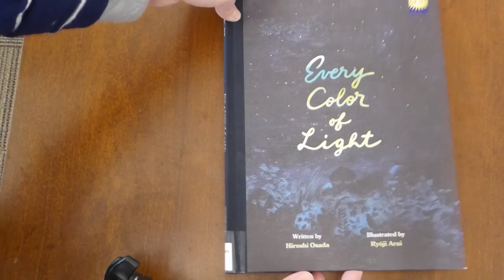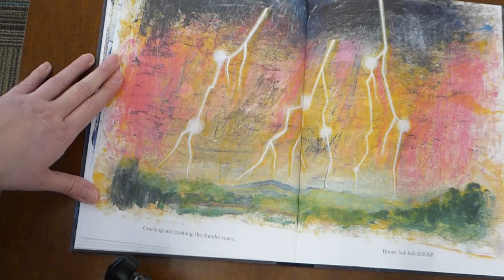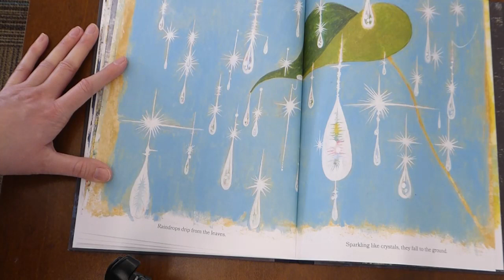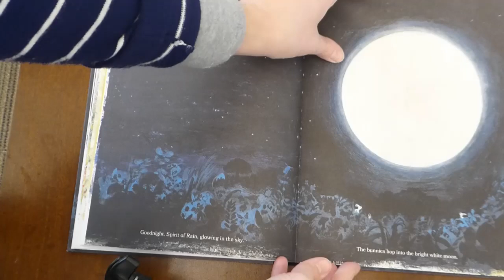February 23, 2021 It's Cold Outside Storytime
Join us for a song and a story about the weather.